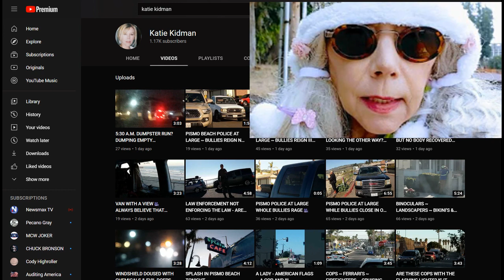Frauditor Katie Kidman AKA Rochelle Says Her Final Goodbye: Again? HAHA!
Sounds as though Rochelle is turning in her cell phone to the carrier, hahaha!